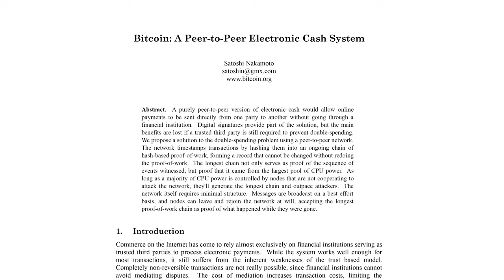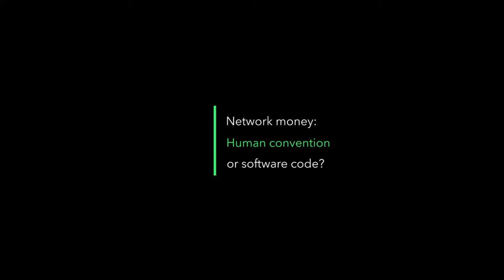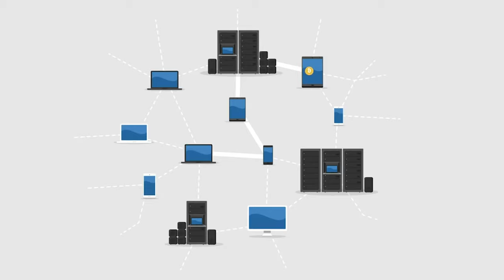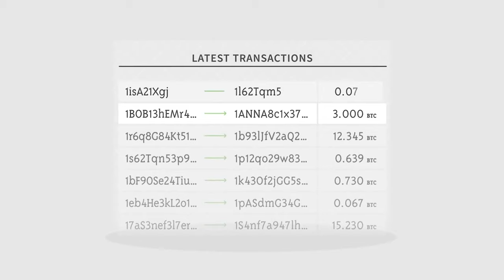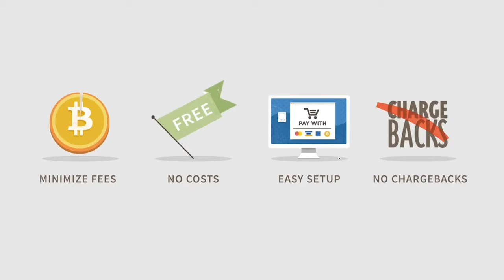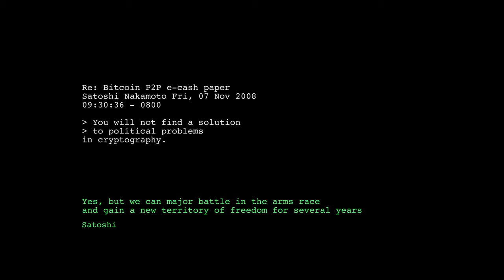THE DIGITAL RUSH: A Bitcoin Documentary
A short documentary by Paolo Aralla and Ferdinando Ametrano, with interviews to Adam Back, Andreas Antonopoulos, Nicolas Bacca, Jonathan Chester, Eric Lombrozo, Olaoluwa Osuntokun, Jimmy Song, Peter Todd, Thomas Voegtlin, and Aaron van Wirdum. Cameos of Milton Friedman and Friedrich Hayek are included too!

THE DIGITAL RUSH presents a proper representation of the bitcoin idea: cypherpunk roots, technological choices, monetary impact, and cultural relevance. Aimed at a non-technical audience, the documentary emphasizes the emergence of bitcoin as digital gold.

00:05 What is Bitcoin
01:46 Cypherpunk: Bitcoin Roots
06:07 Network Money: Human Convention Or Software Code?
10:25 Internet Of Money: The Governance
14:35 How Does It Work
21:58 Sound Money
27:50 Disruptive Innovation
29:07 The Evolution Of The Protocol
33:13 Credits